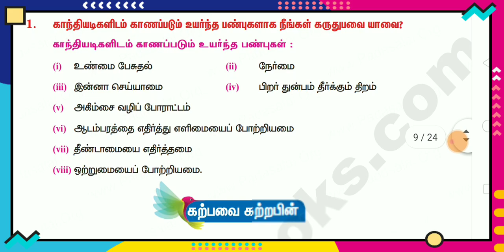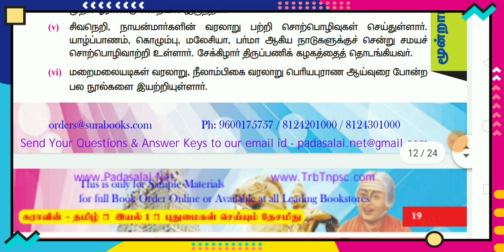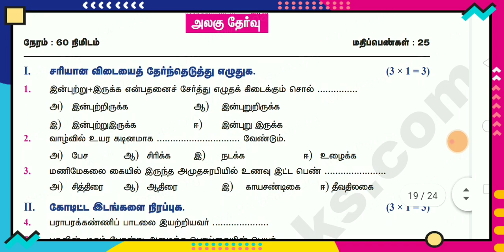6th std Tamil term-3 sura guide 2023